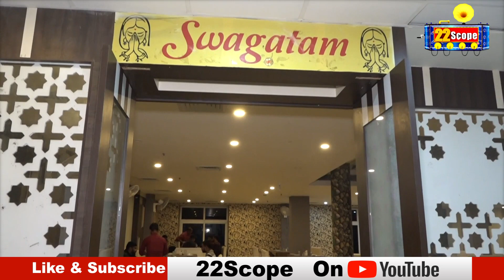BJP MLA Manish Jaiswal ने झारखंड स्थापना दिवस और बिरसा जयंती पर धरती आबा को नमन किया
About Channel:
22Scope is a leading digital media platform of Jharkhand & Bihar. We are highly reliable and most trusted for political news, sports news, educational news, etc.

22Scope Live TV | 22 Scope | Hindi News | 22 Scope लाइव